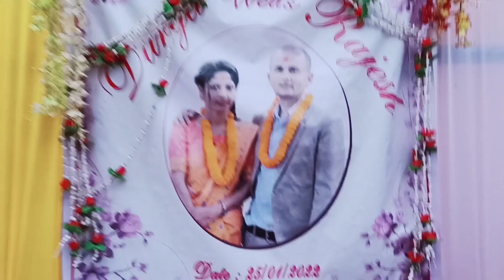Didi ka shadii.....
Hey guyss ye blog shadi ka hain thik hain to humlog idhar khub Masti kiye hain to guyss plzz support kijiye and video achi lagi to like karna channel ko subscribe karna aur video kaise lagi comment mein bata na thik hain na...